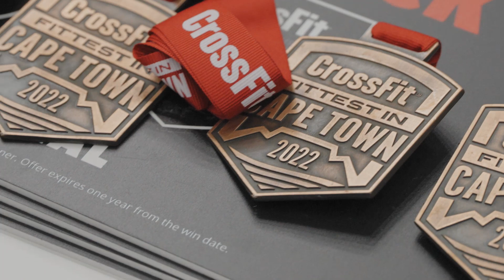CrossFit Fittest in Cape Town: Day 3 - Finals Highlights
The CrossFit® Fittest in Cape Town 2022
Official Semifinal for Africa

Venue: Coetzenberg Centre, Stellenbosch

Individual Females:
1: Michelle Merand - 552
2: Christina Livaditakis - 512
3: Michelle Basenett - 488

Individual Males:
1: Kealan Henry - 516
2: Jason Smith - 504
3: Darren Zunamer - 492

Teams:
1: CrossFit Commit Okavango - 580
2: CrossFit Tijger Valley Unit - 570
3: BST CrossFit - 545